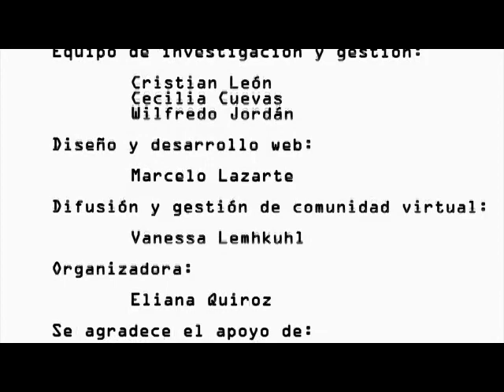Erika Bruzonic - Derecho informático MOOC Derechos Digitales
Video del tercer módulo del MOOC Derechos Digitales,la profesora Ericka Bruzonik explica y reflexiona sobre el "Derecho Informático".